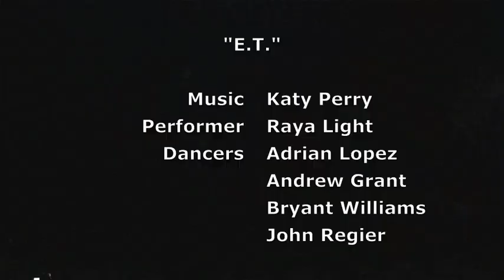Raya Light at Trannyshack: Halloween